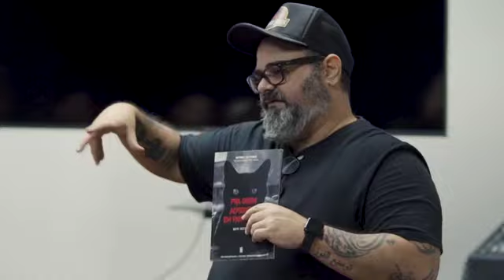WORKSHOP Terror no Cinema e na Literatura com DINO MENEZES